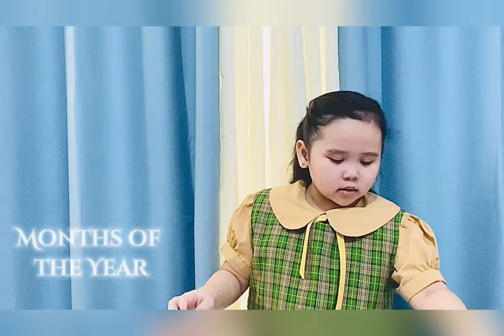Months of the Year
Performed by 5 year old Nursery student Natasha.